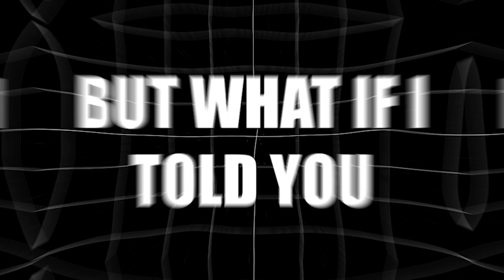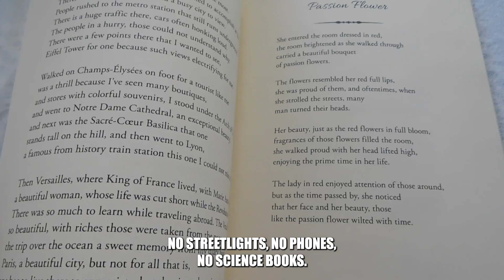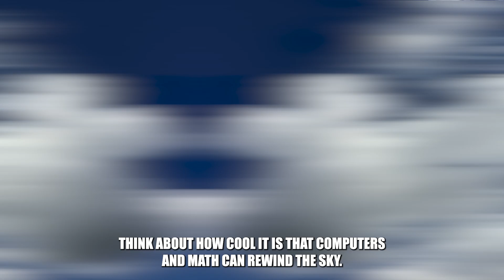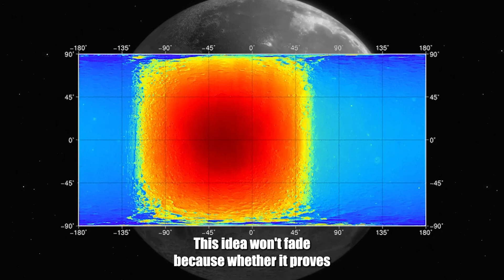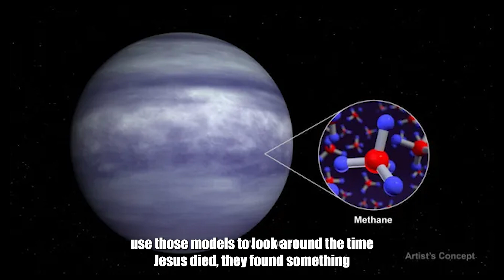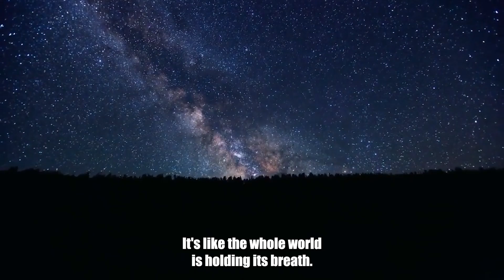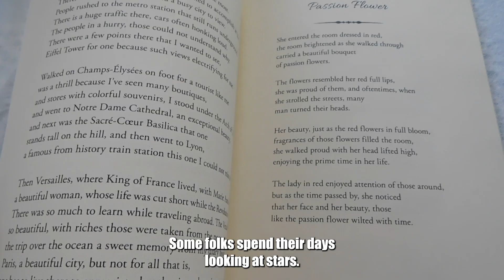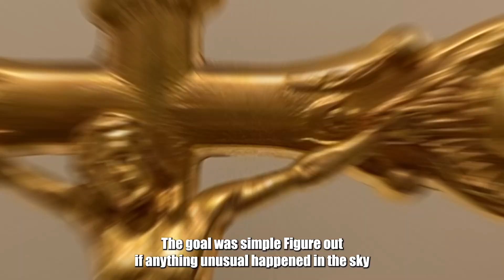NASA's Sky Simulation Reveals a Mysterious Phenomenon During Jesus's Crucifixion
On the day Jesus died, the moon is said to have turned blood red, and now NASA's computers might have just proven it actually happened. The sky went dark at noon for three long hours, during a full moon — an event that science once deemed impossible. But new space data reveals a lunar eclipse on that very day, and it wasn’t just any eclipse. What if the sky was hiding a secret, one that could change everything we thought we knew about that moment in history? Let’s uncover the mystery behind this celestial event.